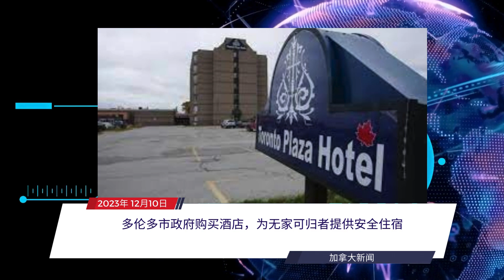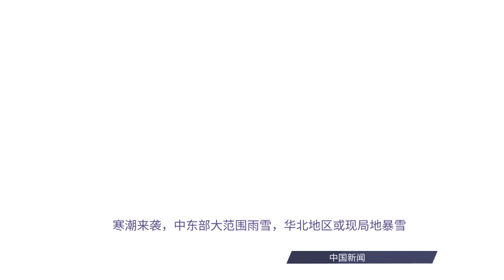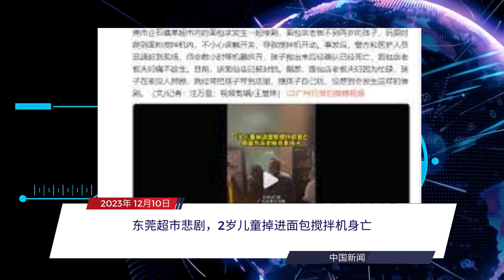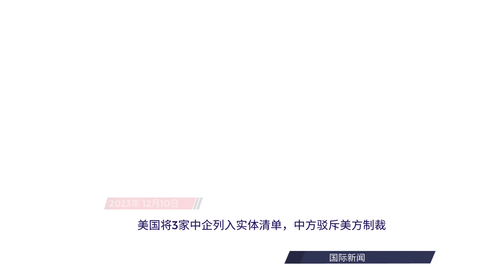每日新闻简报20231210 | 加拿大颁布留学新规 | 加拿大税收大调整